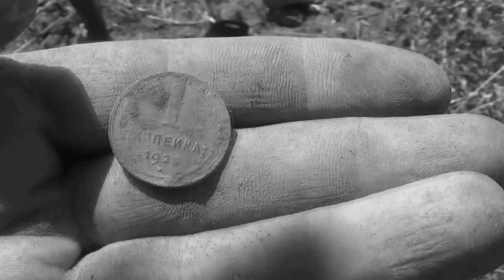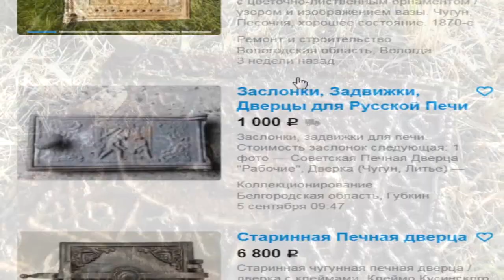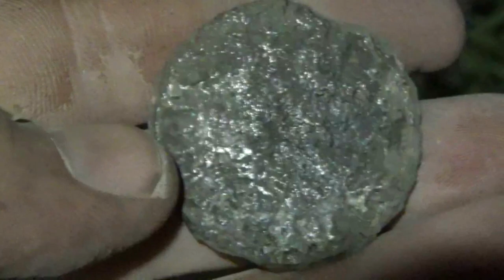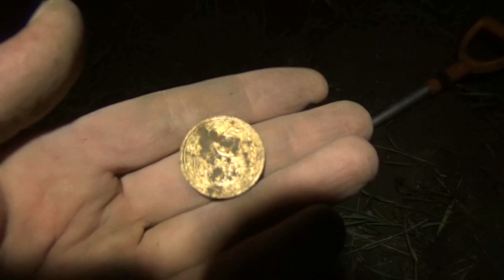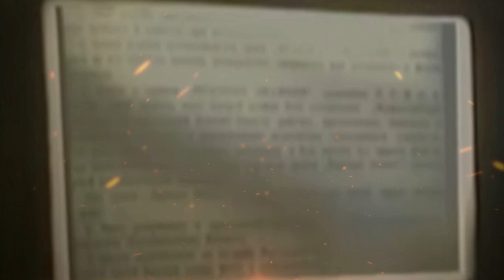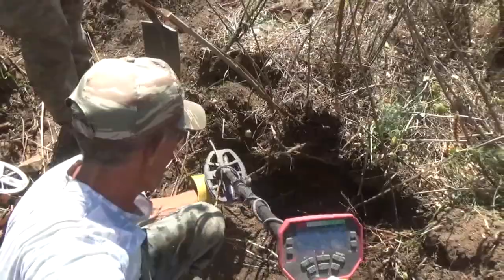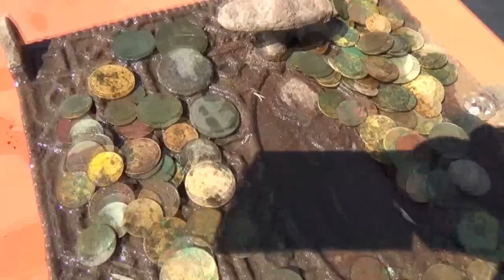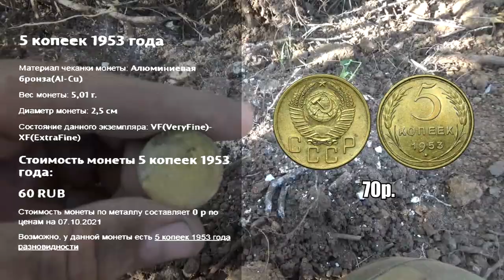Это мы удачно воткнули лопату, более 200 монет с одной ямы. More than 200 antique coins were found.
Рекомендую запастись плюшками и чаем, вас ждет интересный выход, полная версия. Экспедиции 23 - шурфим дом фальшивомонетчика и это доказано, подтвердили находки. Этот фундамент ранее дал более 150 монет и мы вернулись его добить и не зря - откопали колокол! Но на этом удача не закончилась, зашурфили еще один фунд и он дал более 200 монет. Надеюсь видео вам понравилось и вы не поскупитесь проставить лайк и оставить комментарий, за ранее спасибо!
Expedition 23 - shurfim the house of the counterfeiter and it is proved, confirmed the findings. This foundation previously have more than 150 coins and we returned to finish it off and for good reason - we dig out the bell! But the fuck did not end there, another pound was stolen and he have more than 200 coins.